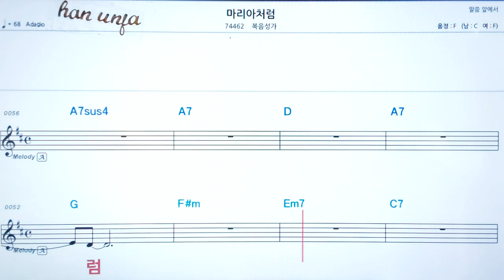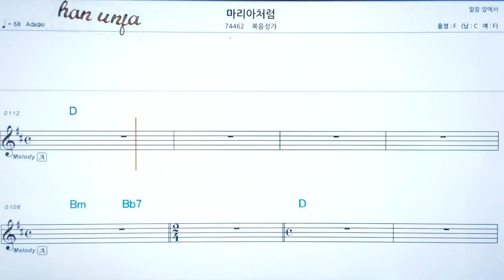💖 마리아 처럼/복음성가✌악보, 코드, ,,Karaoke*카라오케 반주